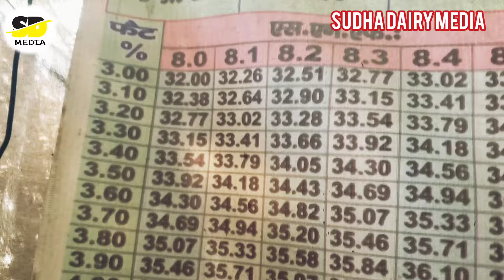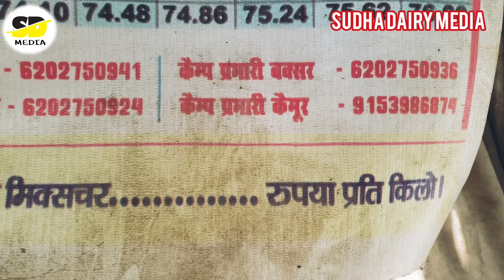गाव में रहकर कमाए महीने का 15000 आसानी से//🔥🔥 how to start sudha dairy milk collection